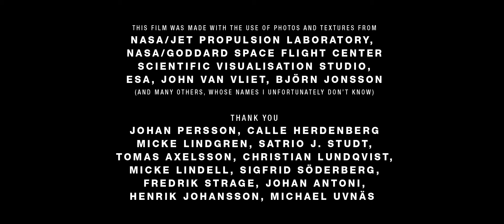Wanderers - Viaggio da Brividi nel Sistema Solare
Una fantastica animazione ci porta a vedere un futuro lontano, un futuro in cui colonizzeremo varie zone del Sistema Solare, e lo fa usando e integrando molte immagini scattate realmente da sonde spaziali. Il tutto incorniciato da un elogio allo spirito di avventura degli esseri umani, narrato da Carl Sagan. Scopriamo insieme quali sono i luoghi mostrati.

La prima destinazione è Marte! E abbiamo foto reali della superficie da Mars Odyssey, ed immagini di crateri e tramonti dal rover Opportunity.

Prima di arrivare a Giove, abbiamo riprese di asteroidi trasformati in miniere e "terrarium" per noi umani:

Giove si vede già in apertura in tutta la sua bellezza, ma ecco la sua luna Europa, famosa per i vasti oceani liquidi:

Passiamo poi a Saturno, tra anelli, geyser di Encelado, montagne di Giapeto e l'atmosfera densa di azoto sopra i laghi di idrocarburi liquidi di Titano:

Per finire in bellezza abbiamo Urano e la sua luna Miranda! La bassa gravità permette di cadere lentamente, anche saltando da spettacolari canyon come Verona Rupes.